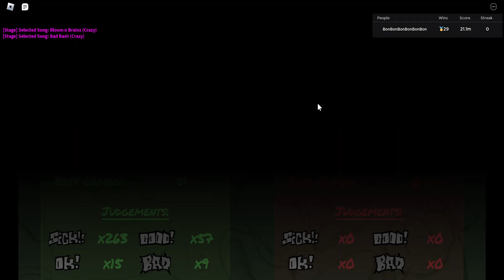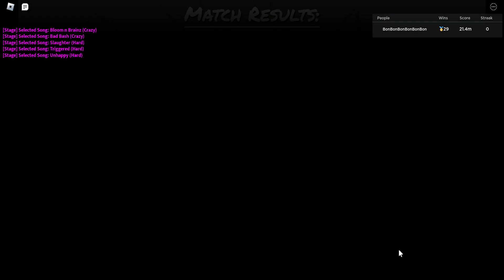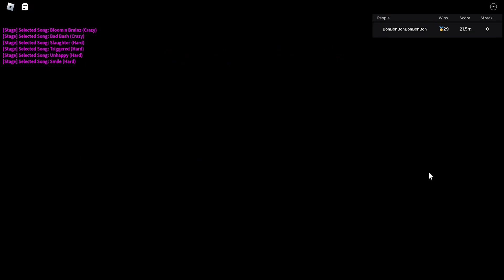Monday Morning Misery But PVZ (Part 2)